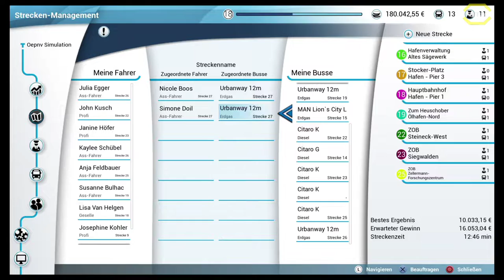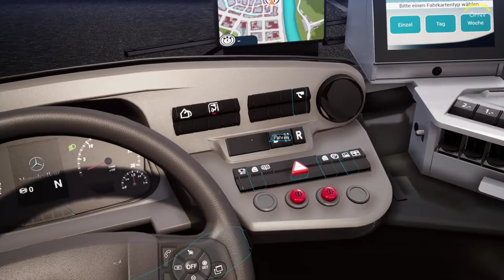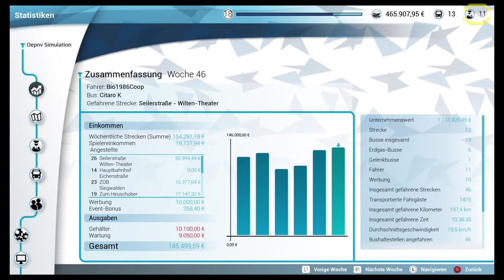Bus Simulator #32 Erdgasbusse und Ass-Fahrer *PS4/HD/60FPS/DE*